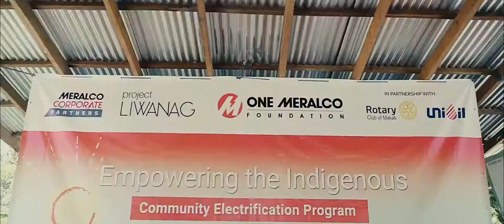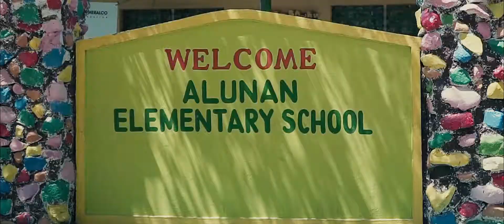One Meralco Foundation, Project Liwanag PH bring solar power to indigenous peoples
The corporate social responsibility arm of Meralco, the Philippines' largest electricity distribution company, partners with Project Liwanag PH to energize off-grid indigenous peoples' communities through solar photovoltaic technology.